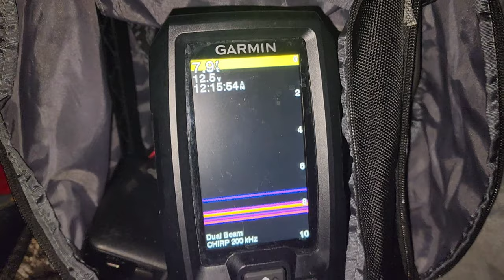Icefishing for Burbot and Walleye at Night!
Here's another night time solo adventure but this time I'm targeting big burbot and Walleye! Hope you enjoy this one there's tons of fishy action in it!